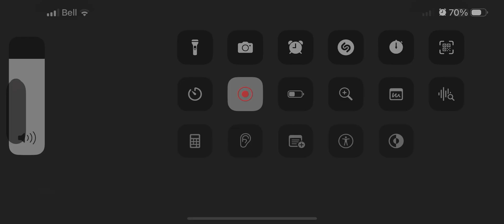GTA 3 liberty city the definitive edition missions